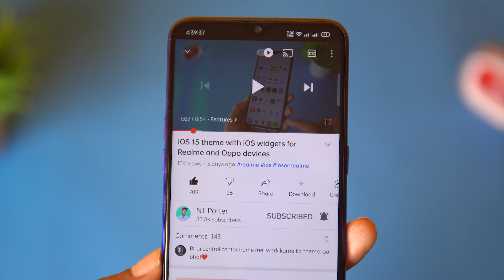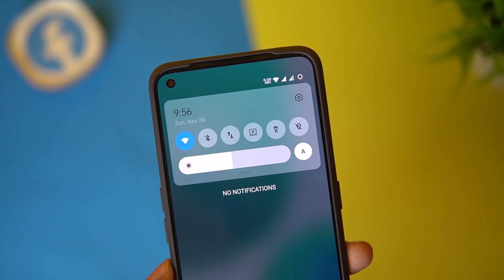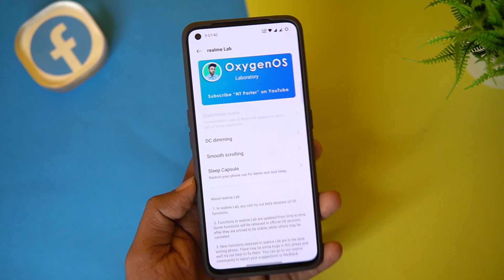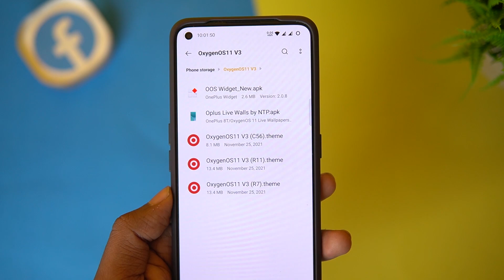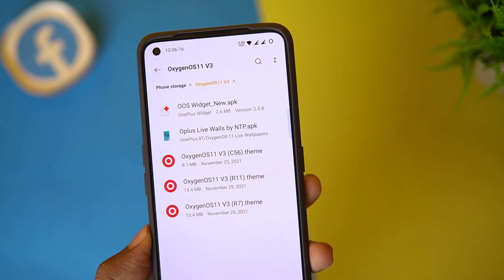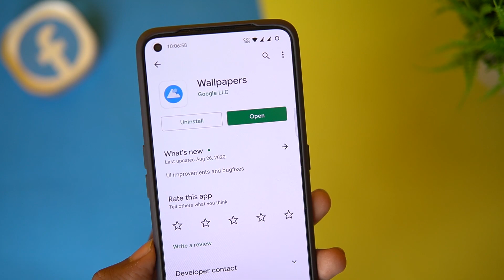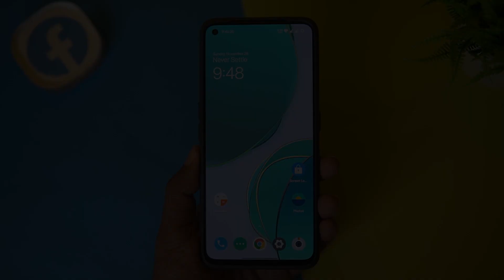How to install fully OxygenOS on Realme and Oppo device (No Root)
How to install OnePlus OxygenOS Theme for Realme and Oppo devices

Today in this video I will show you how you can install OnePlus oxygenOS on Realme and Oppo mobile phone without root. The name of this theme is OxygenOS 12 theme for realme - This theme fully working on realme UI 1.0, realme UI 2.0, ColorOS 7, ColorOS 11 And Partial working on ColorOS 6 and also ColorOS 5.

🔥 Theme Link- (26 MB approx.)